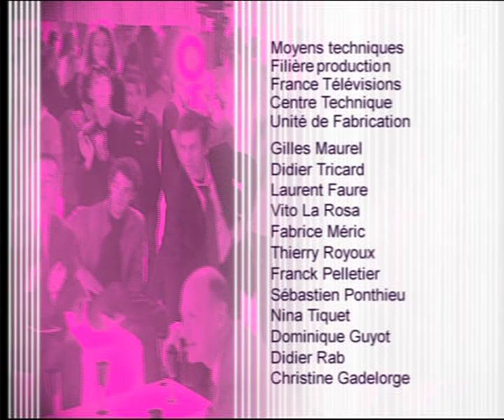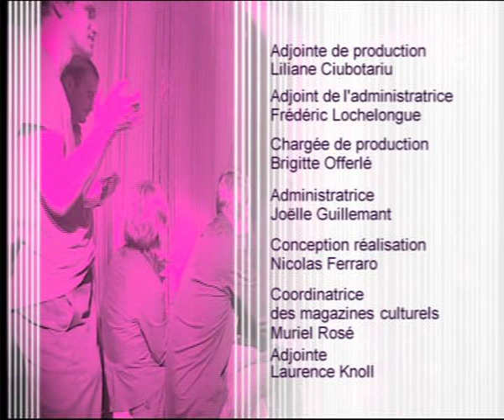AIR The Best French Pop Band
Le 16/10/2009  00:09 France 3
Air interprète "So Light Is Her Footfall" en live dans l émission Ce Soir Ou Jamais présenté par Frédéric Taddei.
Après le live, le groupe de pop Air prolonge l émission sur le web avec un mini-concert privé (droits de diffusions inclus) de deux titres.

Back to their Best'  ALBUM OF THE MONTH  Mixmag
The best work they've recorded since their sparkling debut' - Tillate
The eagerly anticipated fifth album came to life in the band's newly built recording studio and HQ Atlas,' located in a quiet backstreet of Paris.
Love 2' was written and produced by the band themselves and completed along with the assistance of drummer/percussionist Joey Waronker and friend and Paris music scene aficionado Stephena Alf Briat.